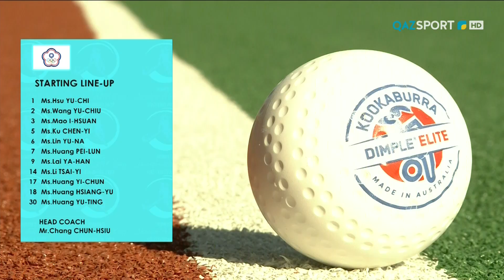Обзор матча Тайбэй - Узбекистан - 4:1. Хоккей на траве. Чемпионат Азии среди сборных